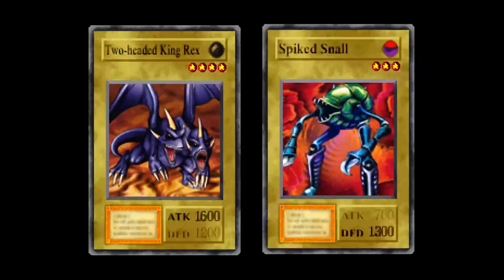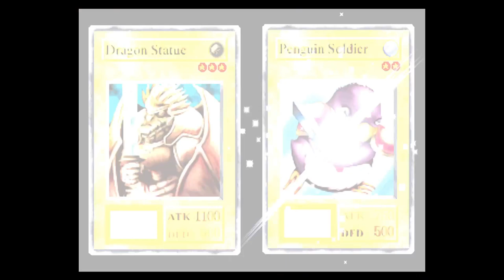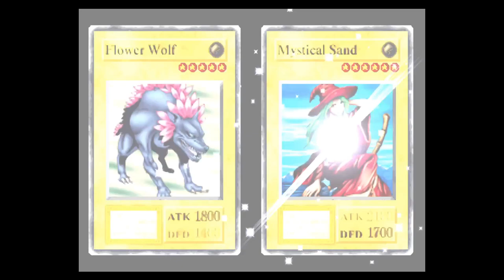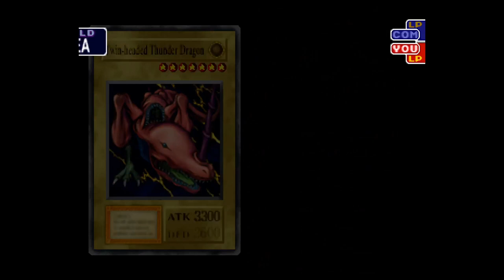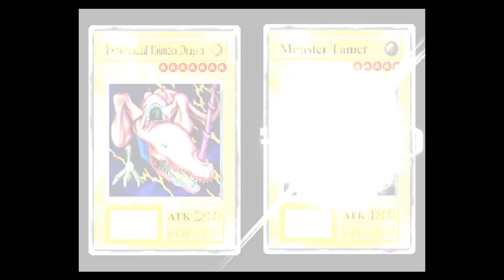Let's Play : Yu-Gi-Oh! Forbidden Memories (Mai Valentines Beaver... Warrior.) #3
Howdy y'all! This time in Yu-Gi-Oh! Forbidden Memories we run through the Kaiba tournament roster and defeat Weevil, Mai Valentine, Bandit Keith, Bakura, and more. Our deck has been strengthened immensely with the easier access to fusing THTD but we still need to farm some cards in the future that will get us over the hump come our re-match with Heishin. I am reading the comments and appreciate y'all joining me for my run through of this old classic, hopefully we'll both make it to the end. Have a good one guys, take it easy.

 "Yu-Gi-Oh! Forbidden Memories" for the PlayStation 1. This title combined the classic card game mechanics of the Yu-Gi-Oh! franchise with RPG elements, creating a unique gameplay experience. The game's story, set in ancient Egypt, offered a fresh perspective on the Yu-Gi-Oh! universe. The challenge of collecting and upgrading cards to build a powerful deck was truly engaging. Although it was often criticized for its high difficulty level and RNG-based progression, "Yu-Gi-Oh! Forbidden Memories" remains a nostalgic gem for many fans of the series. Join Prince Chooch along for a predictable ride of chasing Twin-Headed Thunder Dragons to the top.